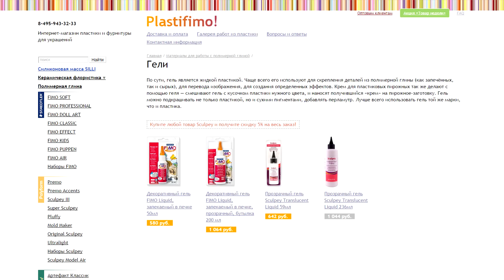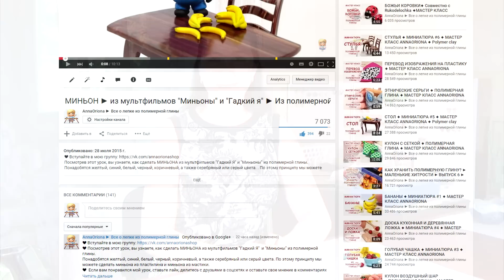ЗАВЕРШЕН! РОЗЫГРЫШ материалов ► Совместно с магазином plastifimo.ru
♥ Условия участия в видео и ниже в описании, разверни и прочти!

♥ Условия участия простые!
Участвовать могут жители России и стран СНГ!
3. И когда сделаете это, возвращайтесь в комментарии под этим видео, пишите, что участвуете, и ссылку на то место, где поделились этим видео. Не удаляйте свою запись, так как розыгрыш будет через неделю.
4. Комментарии, участвующие в конкурсе, можно оставлять до 19 августа 2015 года включительно!

♥ Через неделю, в четверг, случайным выбором будут определены три победителя. В подарках также будет сюрприз от меня лично!
Большое спасибо магазину plastifimo.ru за предоставленные призы!
♥ Желаю вам творческих успехов, вдохновения, самых интересных идей, и просто всего самого хорошего :)

Полимерная глина, пластика - материал удивительный и многогранный. Из него можно делать украшения, декорировать предметы интерьера, делать разнообразные скульптуры, миниатюры, кукол и многое другое.
Меня зовут Анна Оськина, многие меня знают под ником Анна Ориона. Мой канал на YouTube - энциклопедия по лепке из полимерной глины, пластики. Вы увидите множество подробных, качественных, красивых, авторских видео уроков совершенно бесплатно! Это самое большое собрание авторских уроков по пластике на русском языке!
Я поделюсь своими секретами и наработками за все 6 лет, которые я занимаюсь лепкой из полимерной глины! Все эти годы я вела и веду сейчас живые и видео мастер-классы, ко мне приезжают люди из разных городов, и эта огромная база преподавательского навыка помогает создавать мне интересные видео уроки.